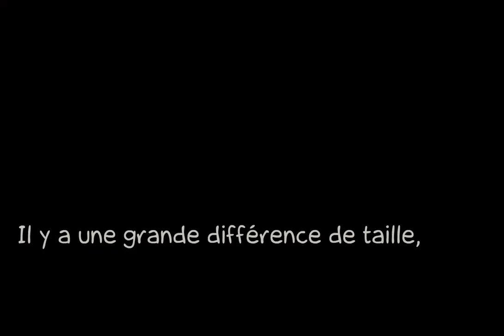Truth Wo Sagashite : Bande Annonce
"Truth Wo Sagashite : A la recherche de la vérité."

Truth Wo Sagashite : Bande Annonce, par MayLoan le 17/02/2010 sur LaCartoonerie.

Retrait du titre アシタカせっ記 エンディング  久石譲 suite aux droits d'auteurs.